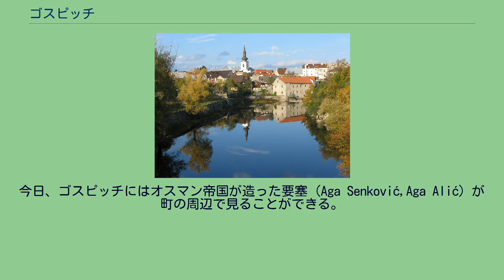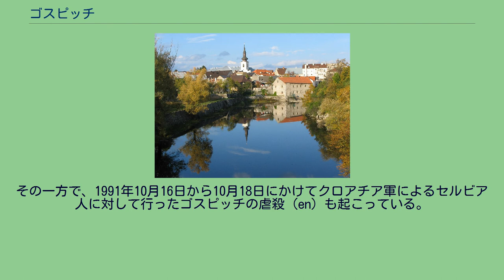ゴスピッチ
リカ＝セニ郡
ゴスピッチ ゴスピッチ (クロアチア) ゴスピッチ（クロアチア語: Gospić）はクロアチア・リカ＝セニ郡の都市および基礎自治体でリカ＝セニ郡の郡都である。
リカ川河畔のカルスト地に位置している。
ゴスピッチやその周辺は先史時代より人が住んでいるが、最初にこの地域でまとまった定住地が形成されたのは1263年とされカセグ（Kaseg）やカセジ（Kasezi）の名で記録されている。
ゴスピッチの名が初めて言及されたのは1604年で、ゴスピッチはもともとはクロアチアの言葉で女性を表す語 "Gospa" や "Gospava" から来ているとされる。
今日、ゴスピッチにはオスマン帝国が造った要塞（Aga Senković,Aga Alić）が町の周辺で見ることができる。
17世紀末、オスマンが撤退するとハプスブルクの支配下で軍政国境地帯より内側のリカ地方の行政的な中心地となった。
1990年代、クロアチア紛争時にはゴスピッチは激しい被害を受けている。
戦時中、町はクロアチア人勢力が支配していたが、東側は直接セルビア人勢力のクライナ・セルビア人共和国が支配しておりゴスピッチは攻撃を受けていた。
その一方で、1991年10月16日から10月18日にかけてクロアチア軍によるセルビア人に対して行ったゴスピッチの虐殺（en）も起こっている。
最終的に紛争は1995年8月の嵐作戦の成功によってクロアチア側の勝利で終わる。